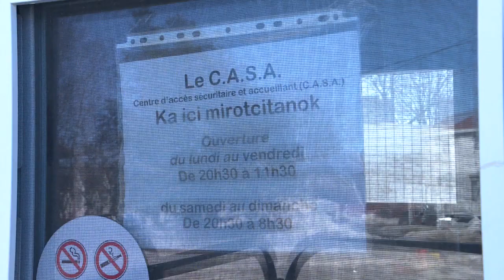Une maison pour sans-abris au Lac-Saint-Jean? - Reportage